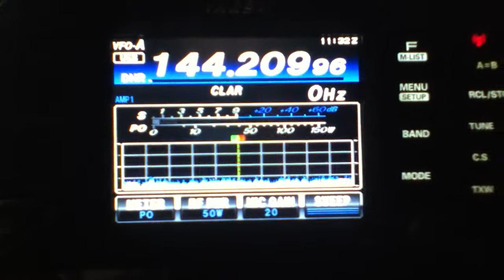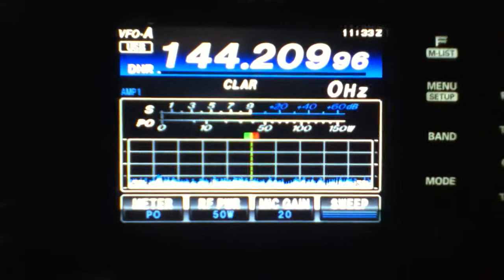2 meter SSB DX - North Carolina to Pensacola, FL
Working KZ4TT on 2 meter SSB.  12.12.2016 - FM05 to EM60.